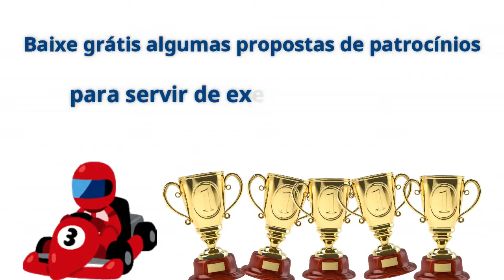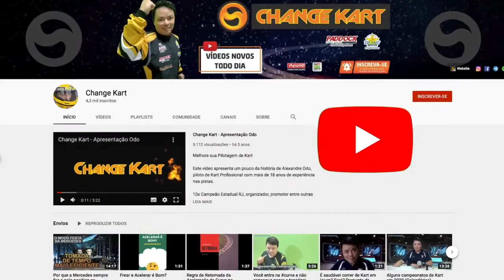Como conseguir seu primeiro patrocínio em permutas no kart + Modelos de patrocínio para baixar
Não pense que patrocínio é uma bondade, patrocínio é um negócio!!

E neste vídeo eu falo sobre como conseguir o seu primeiro patrocínio, explico o que são permutas e como funcionam.

Esse vídeo abriu a sua mente? Diz pra mim nos comentários!

Você conseguiu um patrocínio depois dessa aula? Volte aqui e me conta, eu gostaria muito de saber!! ^_^

Se você tem alguma sugestão de vídeo, fique a vontade para me mandar aqui no Youtube nos comentários, ou pelo Instagram.

Link do grupo no Telegram, aonde mando as novidades, materiais, áudios e etc:

Fique tranquilo que só eu mando as mensagens e os comentários ficam dentro de cada mensagem, não atrapalhando a sua experiência no grupo, e não lotando as suas notificações.

Aqui no canal do Change Kart Brasil sempre tem conteúdo novo, e muito conteúdo já postado, então dê uma olhada, pois temos vídeo até de Como Correr de Kart DE GRAÇA!

Sabia que eu tenho um e-book? 📚

🖥 Projeto pioneiro no kartismo visando fornecer conteúdo sobre kart gratuitamente em 3 aulas desde 2016 ⇢

🏎 Kartflix é a primeira plataforma de streaming com muito conteúdo exclusivo de kart para você desenvolver sua carreira de piloto.

▫ Sparkle: alexandreodo